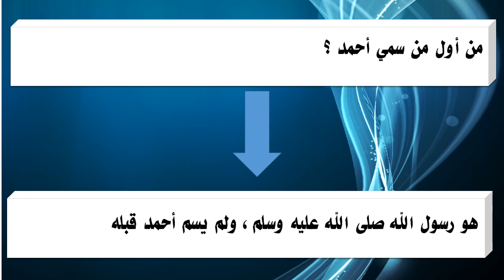من أول من سمي أحمد ؟